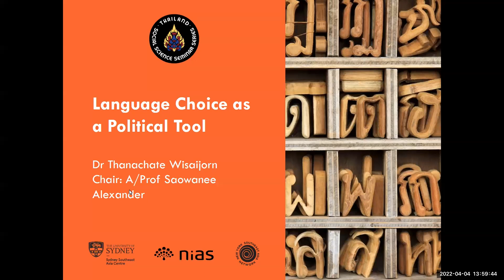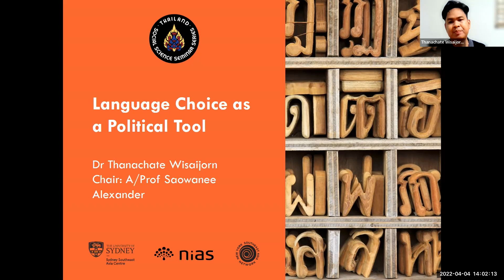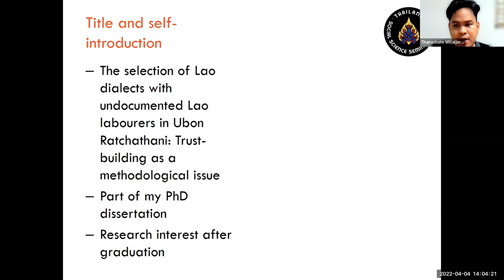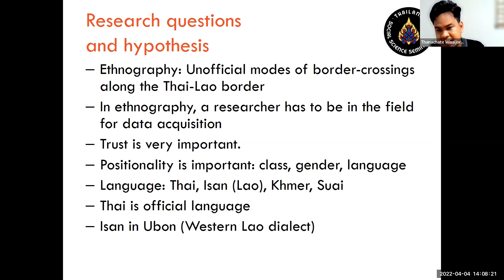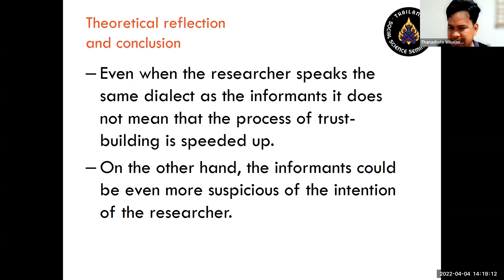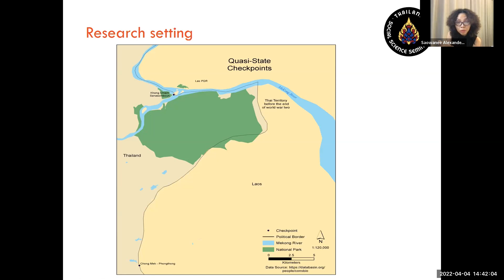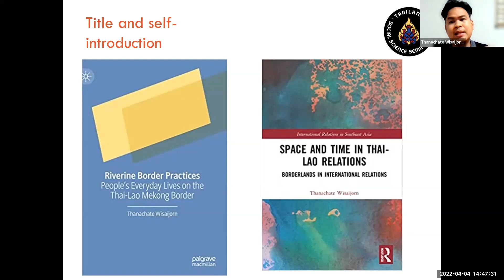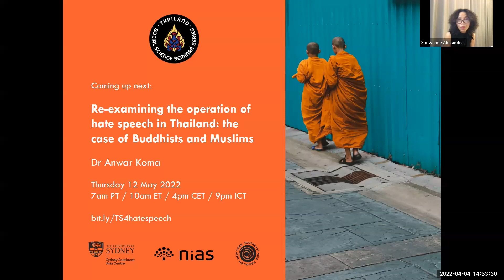TS4 | Language Choice as a Political Tool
Join Dr Thanachate Wisaijorn (Ubon Ratchathani University) as he shares personal insights from the field into the powerful role of language and how language choice impacts interpersonal relationships.